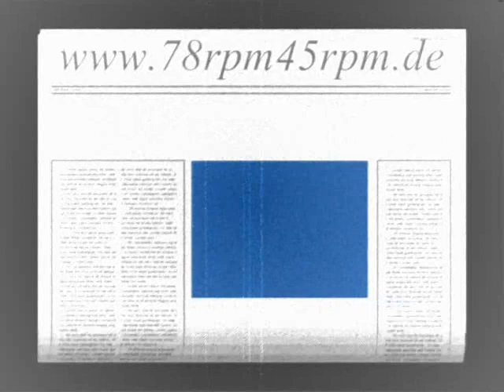Fantasie in B dur Gösta Eriksson